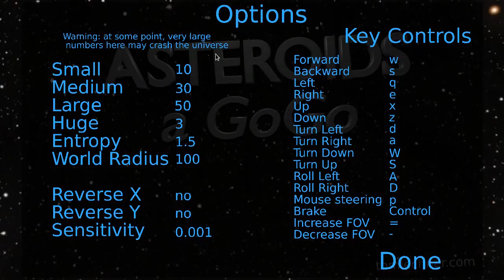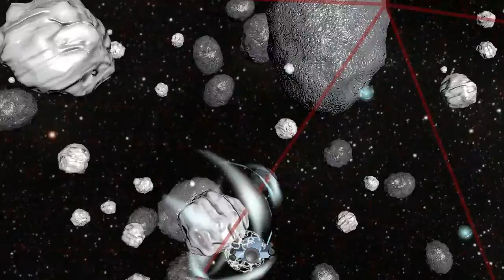Asteroids a Gogo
Gameplay of a first attempt at a 3-d, 6 degree of freedom asteroid smashing video game. Made with Blender Game Engine (2.71). Still some mystery stuttering, and text issues to work out...